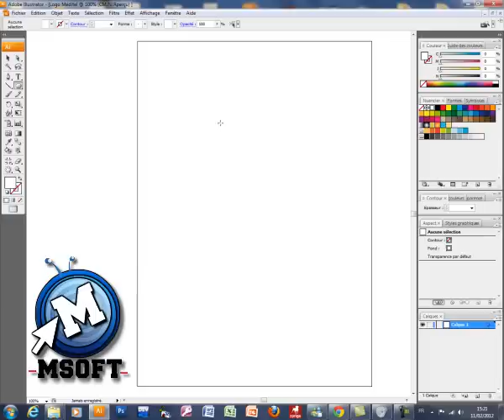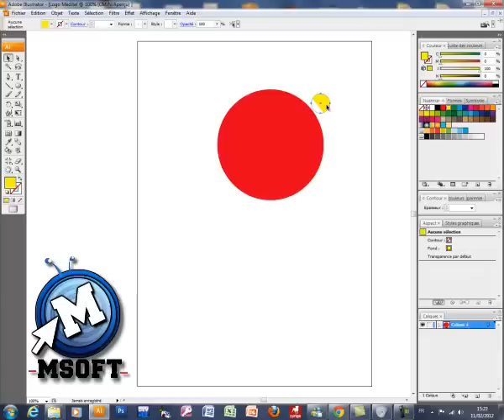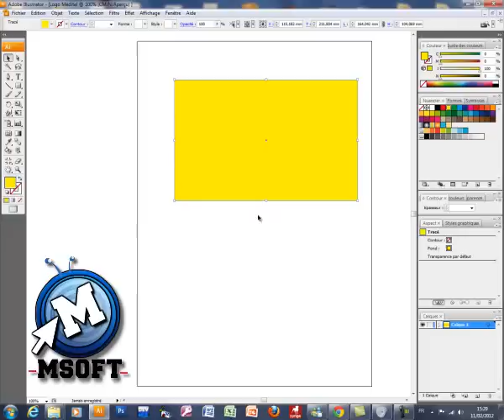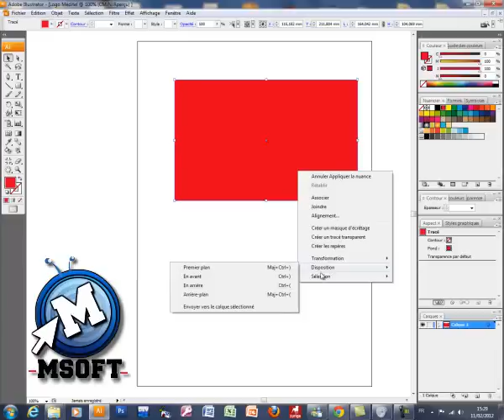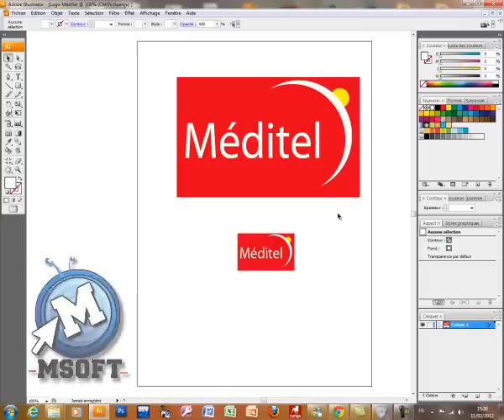1- logiciel adobe illustrator création logo (Méditel).(Darija).Msoft